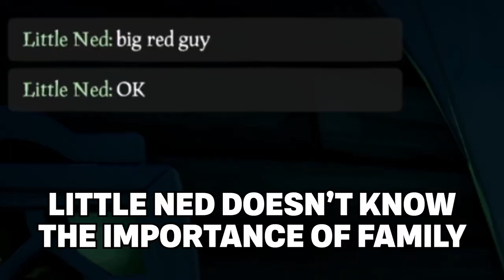Sing For Me! (If You Want This Chest of Legends Back!) | Sea of Thieves Funny Moments Season 3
SeaofThieves SeaOfThievesMoments SeaOfThievesSeason3 | Stole a Chest of Legends from a scurvy crew in Sea of Thieves... and to get it back they had to sing Baby Shark. It was a funny moment to say the least!

MONDAYS | 1pm
TUESDAYS | 8am
WEDNESDAYS | 8am
THURSDAYS | 8am
FRIDAY | 8am